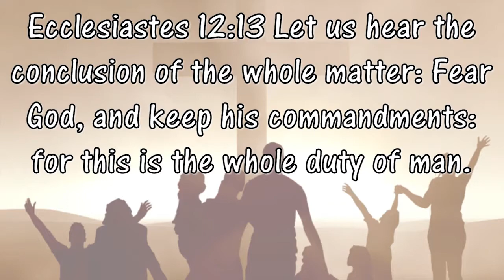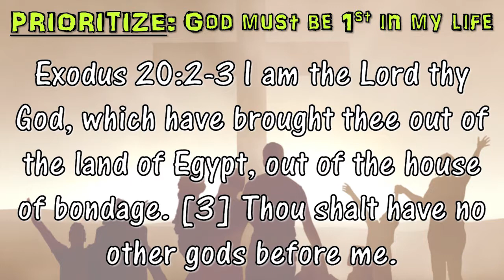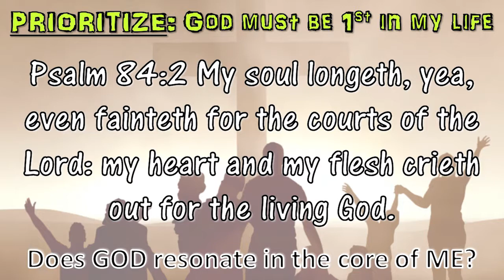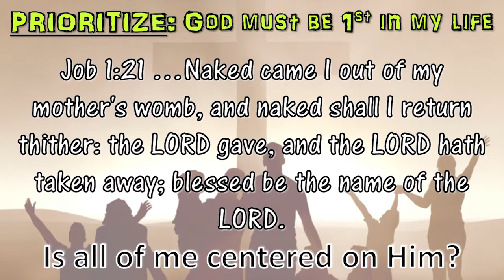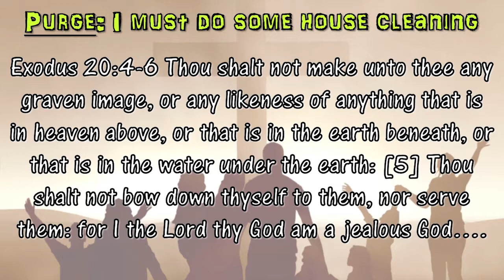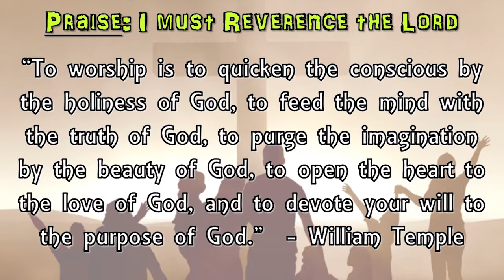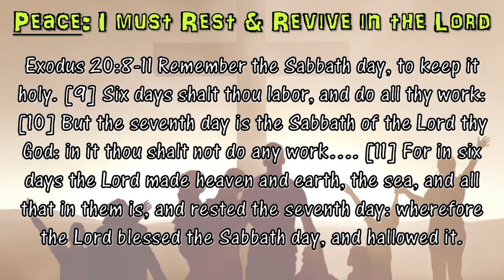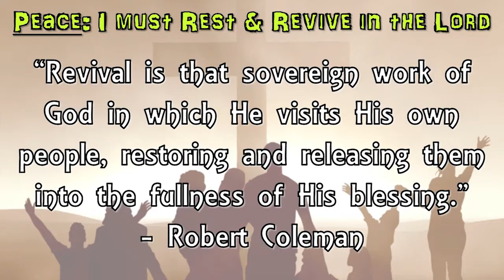Made-4-More (part 6:Citizenship 1)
Ever wonder what is expected from a citizen in the Kingdom of God?  Pastor Norb Levesque leads Woodland Valley Church in understanding how to take citizenship is God's Kingdom seriously. (Ecclesiastes 12:13)